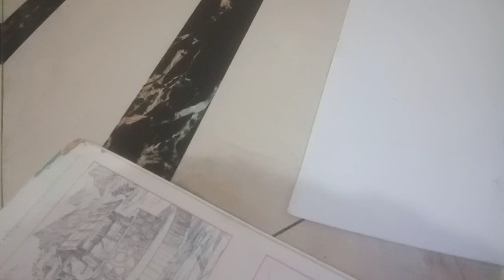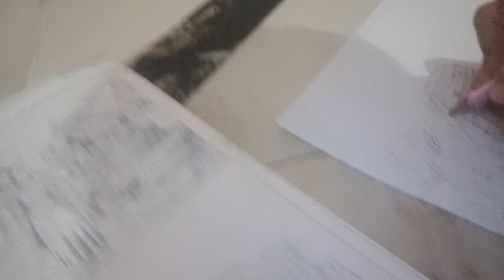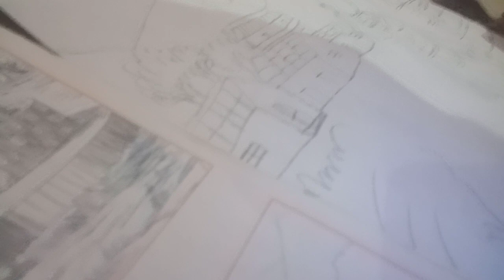how to draw village scene in our country drawing